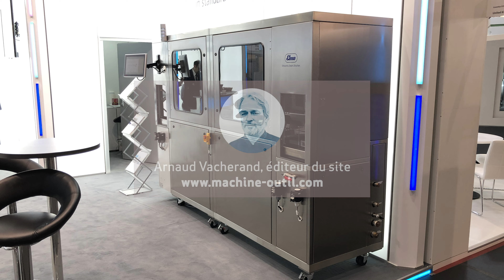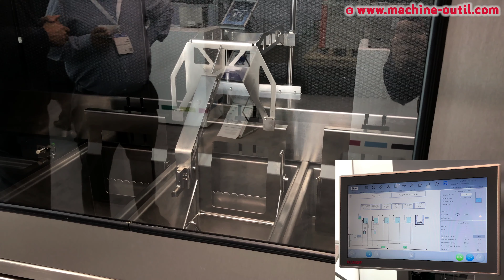Ligne de lavage automatique pour horlogerie Elma avec pré-lavage, lavage, 3 rinçages et séchage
Interview de Michel ROEDER de MAFAC FRANCE.